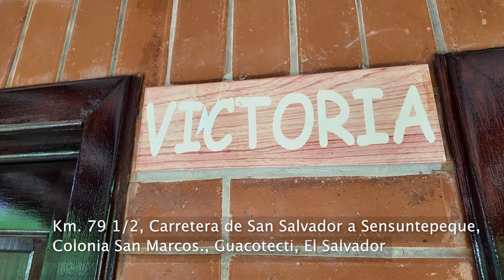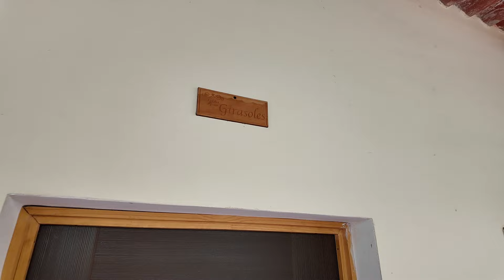😱¡este LUGAR DE CABAÑAS está muy bonito Y NO ESTÁ CARO!🇸🇻* las tres Marias hotel y restaurante*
Síguenos o comunícate con nosotros por estos medios.

ULISES LOPEZ
Cuenta de Ahorro Bancoagrícola

Contenido 100% Salvadoreño  🇸🇻